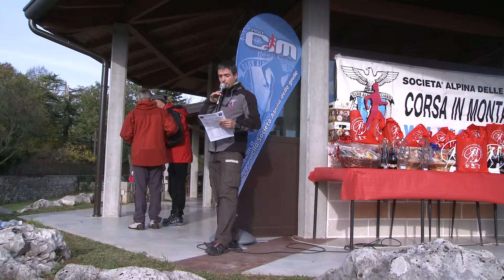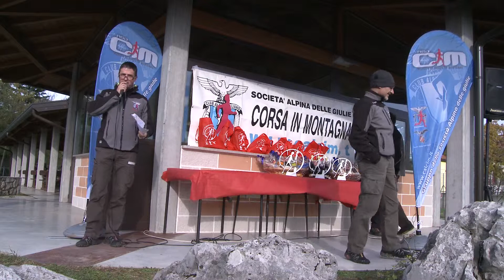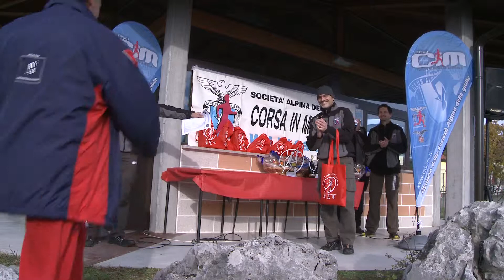Premiazioni Cronotraversata del Maestro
24/11/2013 Premiazioni Cronotraversata del Maestro